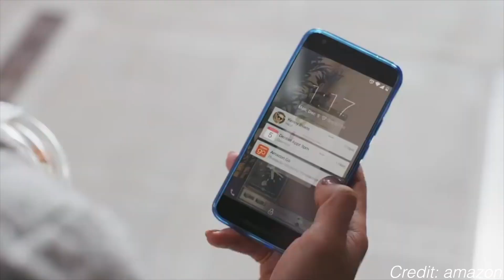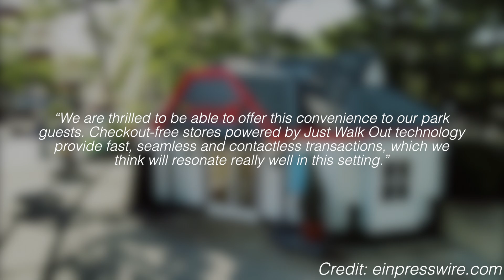Quick Six - An Amazon software ran store coming to Six Flags Great Adventure?!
Just when we think the craziest thing this season at Great Adventure is a build-a-bear workshop, this news drops. Are you excited to experience this weird but cool partnership?

No part of this video can be reproduced or redistributed without permission from Jason Pennypacker. Use in other YouTube content is allowed after you link our channel in the description. Use without consent without credit is in direct violation of copyright law. Cropping out the NJC watermarked logo is strictly prohibited.